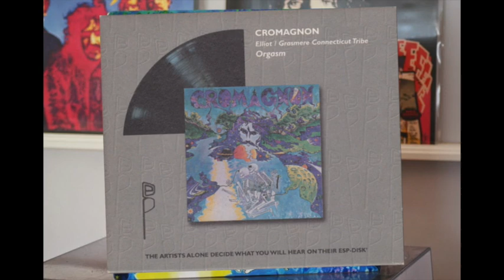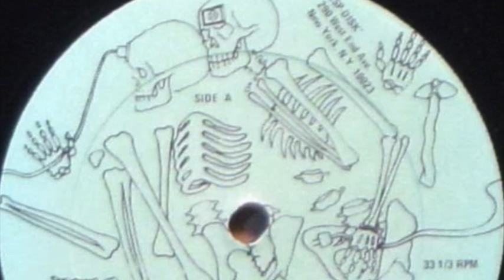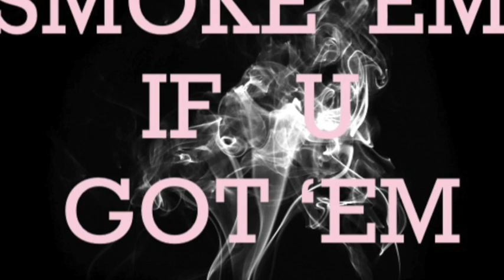CROMAGNON ORGASM 1969 REVIEW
Recorded in 1969 for the ESPDISK label ORGASM is CROMAGNON only release. It’s heavy and deep.

Join us. One great record a day, reviewed, discussed.

Track listing
No. Title Length
1. "Caledonia" 4:21
2. "Ritual Feast of the Libido" 3:26
3. "Organic Sundown" 7:10
4. "Fantasy" 7:19
5. "Crow of the Black Tree" 9:40
6. "Genitalia" 2:45
7. "Toth, Scribe I" 10:38
8. "First World of Bronze" 2:47
Personnel
The following people contributed to Orgasm:[7]

Band
Austin Grasmere (lead vocals, music)
Brian Elliot (lead vocals, music)
Connecticut Tribe:

Peter Bennett (bass guitar)
Jimmy Bennett (guitar, bagpipes)
Vinnie Howley (guitar)
Sal Salgado (percussion)
Nelle Tresselt (honorary tribe member)
Mark Payuk (vocals)
Gary Leslie (vocals, multi-sound effects)